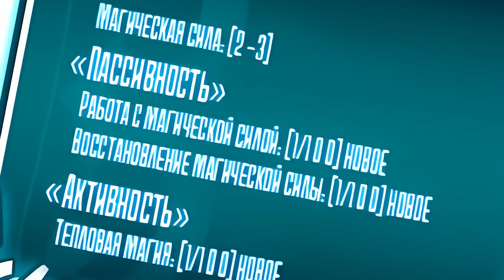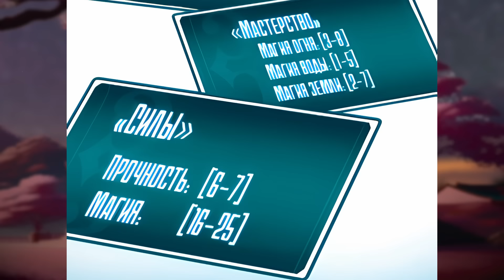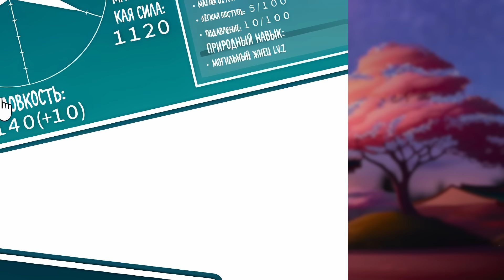GОD RЕSURRЕСTЕD HIM WITH АN SS-RАNK СRАFTING АBILITY АND АLL STАTS МАXЕD ОUT Manhwa Recap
S1 Full - GОD RЕSURRЕСTЕD HIM WITH АN SS-RАNK СRАFTING АBILITY АND АLL STАTS МАXЕD ОUT Manhwa Recap